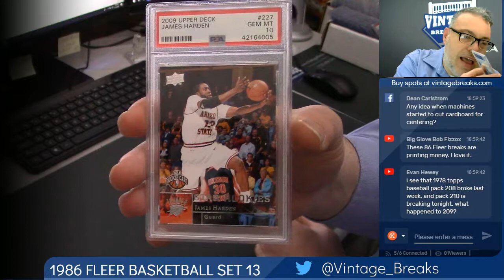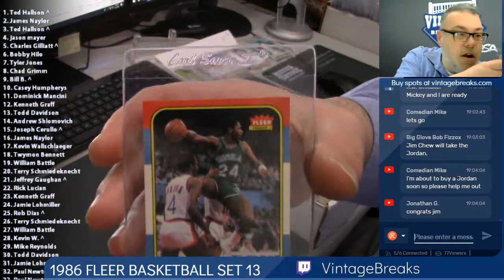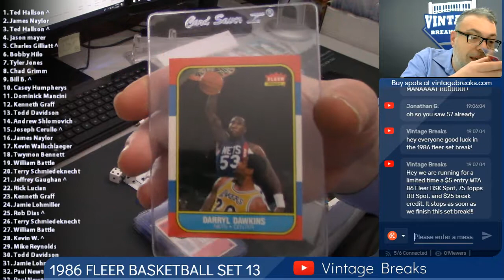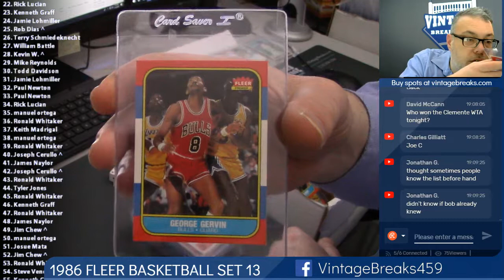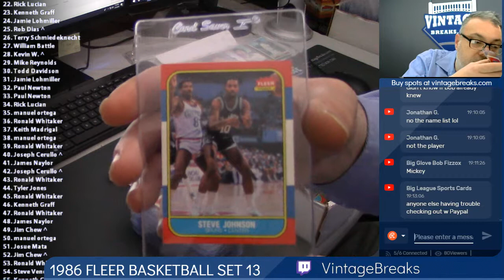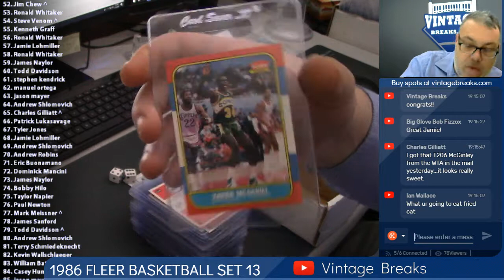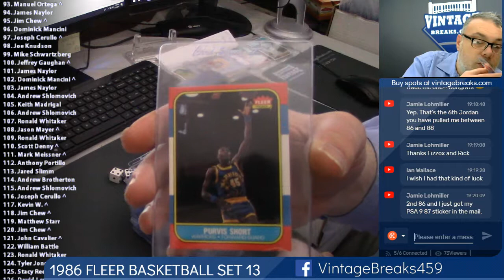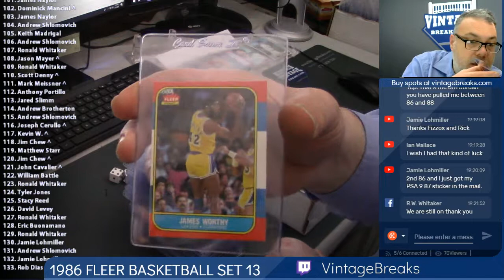01-15-2019 1986 Fleer Basketball Set 13 Break Opening Video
1986 Fleer Basketball Set 13 Break Opening Video